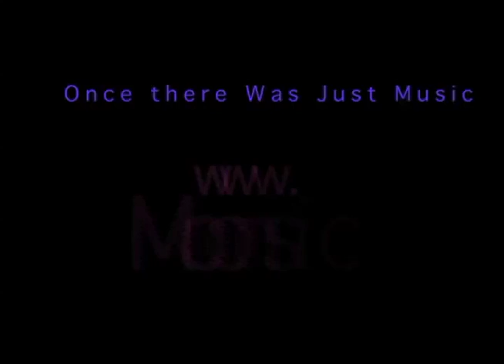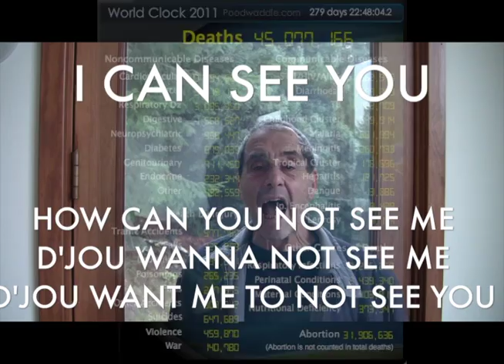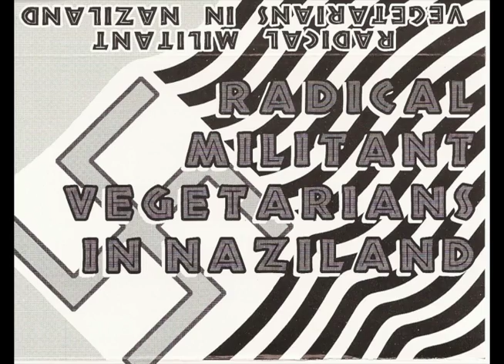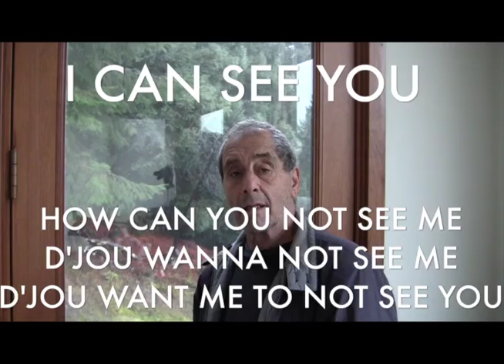Naziland - R. Moon E & The New Improved Night Nurses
Written when Adolph Duke was running in Louisiana.  He was just doing it again.
"Hatred does not at anytime cease by hatred. Hatred ceases by love. This is an eternal law."     Buddha
"I don't know if people hate to love, but you can see people love to hate."                               R. Moon